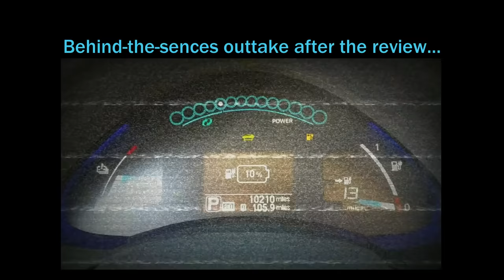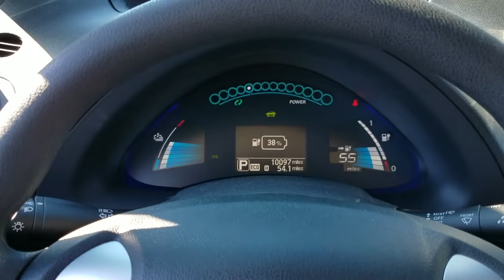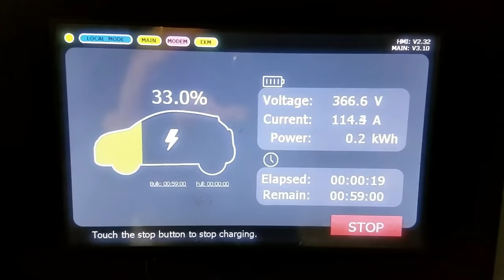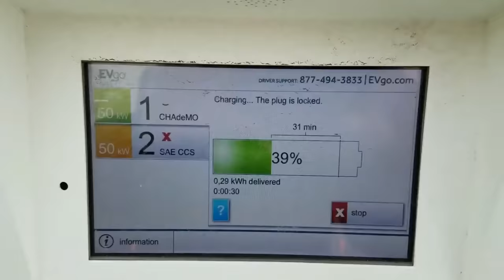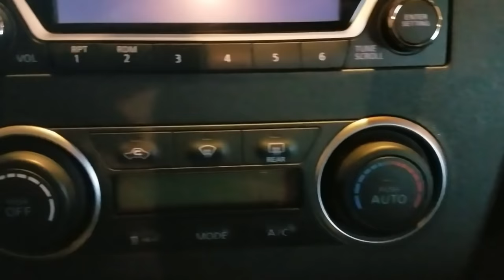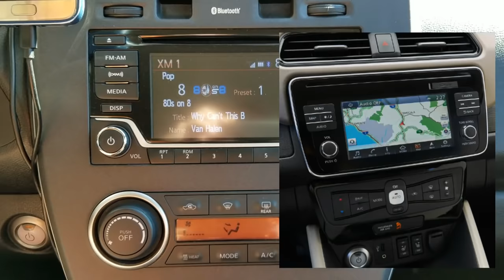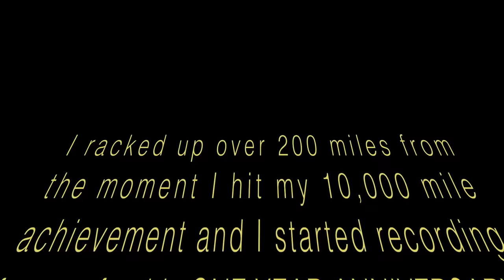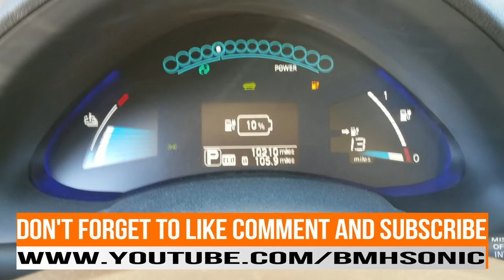In Depth One Year Review of the 2017 Nissan LEAF - 30kWh Battery Pack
Here it is... My ONE YEAR REVIEW of the 2017 Nissan LEAF!! How has the car held up over the past year and 10,000 miles? I go over it all in this review from the condition of my battery pack, to the overall comfort and feel of the vehicle, to my thoughts on the headlights and such.

A special shout out and thanks goes to Sal, creator of:
Whether you're new to EV's or not there's a lot of useful information to be had on Sal's website so I encourage you to go check it out!

~BMHSONIC~